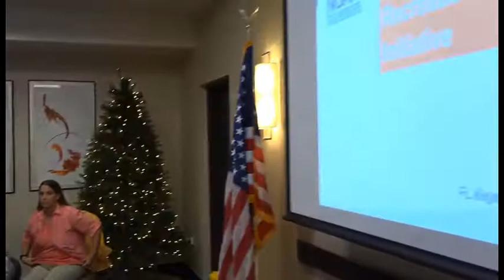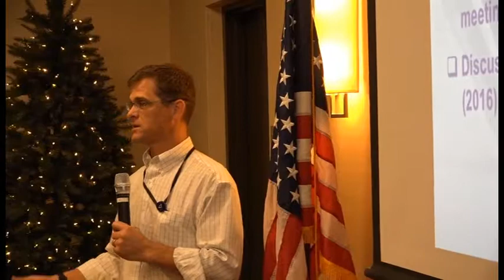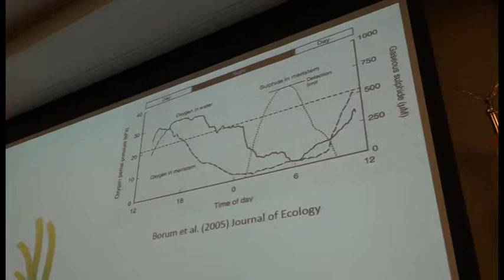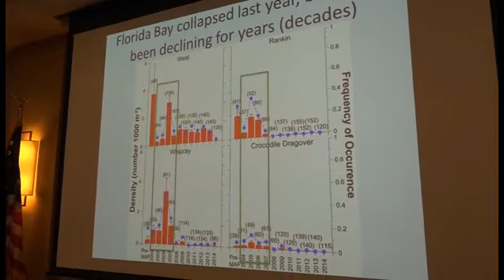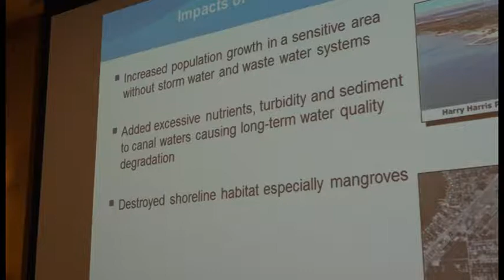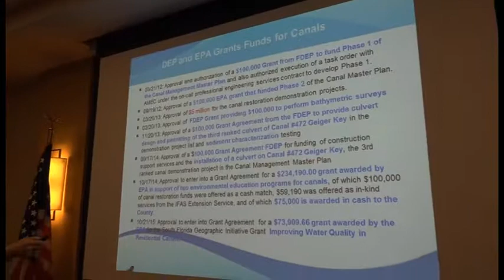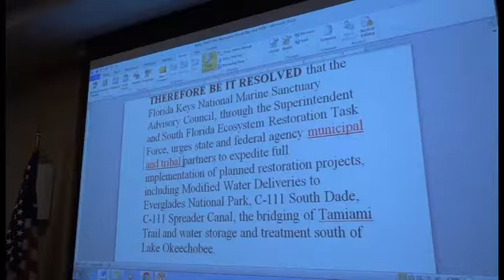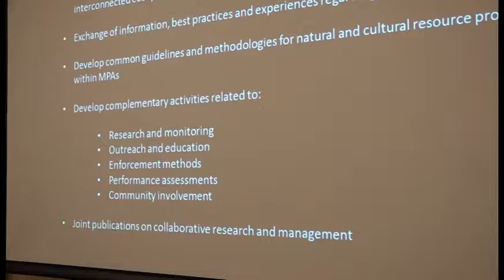FKNMS SAC Meeting Dec 2015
Click "SHOW MORE" for hyperlinked time stamps that allow you to skip ahead.

00:00:05 Call to Order, Pledge of Allegiance, Roll Call, Approve Minutes from October 20, 2015 Meeting & Adopt Agenda for this Meeting

00:09:30 NOAA Recreational Fishing Strategic Plan (Russ Dunn, NOAA National Marine Fisheries)

01:09:30 Florida Bay Seagrass Die-off (Jim Fourqurean, Florida International University)

01:52:58 Water Quality Monitoring in South Florida (Chris Kelble, NOAA Atlantic Oceanographic & Meteorological Laboratory)

02:30:00  Water Quality Protection Program – Canal Demonstration Projects (Rhonda Haag, Monroe County)

03:20:00 Public Comment for Items Not on the Agenda

3:17:10 Florida Keys National Marine Sanctuary 25th Anniversary Information Campaign & 2016 Mooring Buoy Campaign (Sean Morton, Florida Keys National Marine Sanctuary)

3:36:30 Motion Discussion, Public Comment, and Vote

4:09:18 Agency Reports: Regional Director’s Report, Superintendent's Report, Agency Highlights:  DEP,  FWC-FWRI,  NPS, FWC-LE